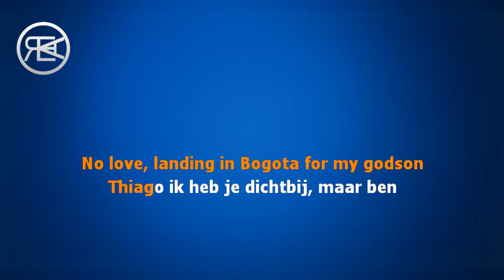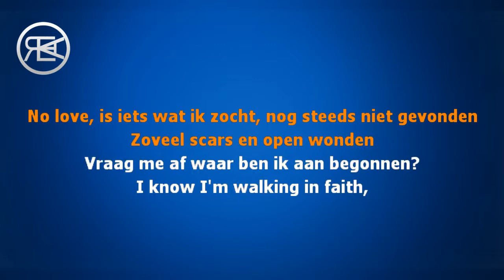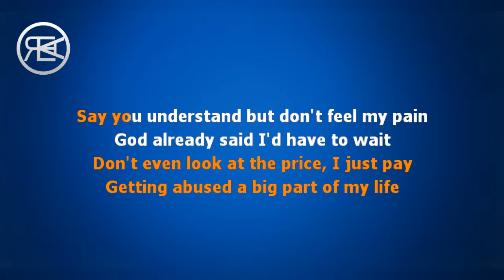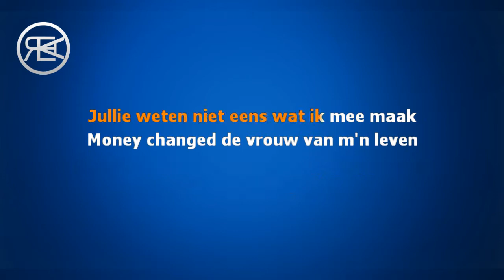Memphis Depay - No Love | Karaoke Lyrics Instrumental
◄ LYRICS ►

Love, no lo-o-o-o-ove
Never niks, ey

No love!
Weet waar ik vandaan kom, weet niet waar ik heen ga
Heb alleen maar planning voor vacation
De wedding, doe alsof ik ben vergeten, nee
1 uur 's nachts shoppen in Caesars
Jullie weten niet eens wat ik mee maak
Money changed de vrouw van m'n leven
No lo-o-o-o-ove, no lo-o-o-o-ove
En die money die ik maak die covert niks up
'K zei die money die ik maak die covert niks up

No love, landing in Bogota for my godson
Thiago ik heb je dichtbij, maar ben
El Padrino op afstand
Santiago komt uit de stad van Pablo, dat is Medellín
Liefde die ik voelde was echt iets nieuws
Ik vind het jammer dat jij dit niet hebt gezien
No love, is iets wat ik zocht, nog steeds niet gevonden
Zoveel scars en open wonden
Vraag me af waar ben ik aan begonnen?
I know I'm walking in faith,
but what if faith fades away?
The genesis is on the move, lifestyle is a movie
In Ghana, giving back to the deaf and blind
I became deaf and blind to the bullshit
Deaf... to the bullshit

No love!
Weet waar ik vandaan kom,
weet niet waar ik heen ga
1 uur 's nachts shoppen in Caesars

No money, no cars,
nothing at the moment change my mind
Ik weet niet eens of je leeft voor mij
And I'm getting tired of wasting my time
I'm getting tired, I'm not even lying
I know you got diamonds, they're shining
But I'm not impressed by the diamonds
Impressed by the Christmas gift I got from Bryan, yeah
I read my Bible and pray, yeah,
I woke up on Mary-Jane
Portofino flow on the rocks, paparazzi om mij heen
I'm balling on a yacht, glory all to God
They're still waiting for mistakes
We're celebrating hard, smoking some cigars
That's how I'm feeling today
That's how I'm feeling the most of the time
Don't even look at the price, I just pay
Getting abused a big part of my life
Say you understand but don't feel my pain
God already said I'd have to wait
But sometimes I feel like it is too late

No love!
1 uur 's nachts shoppen in Caesars